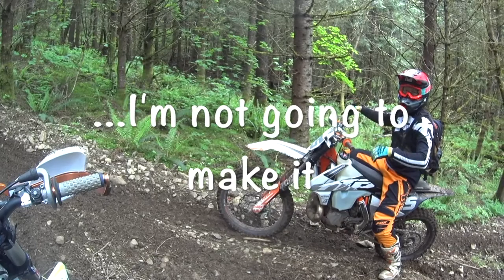Goonies in the bush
Another gong show at Vedder.  All fun and games including Jeff looping a bike.